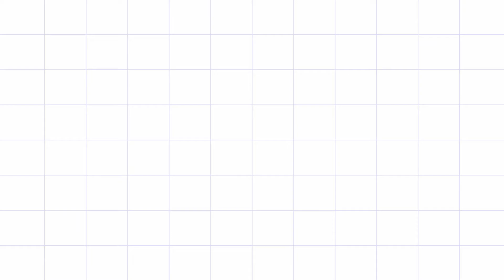Ek Veer Ki Ardaas Veera part 2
Ranveer and his half-sister, Veera, share an unbreakable bond and he raises her like his own. Even in the face of adversity, their relationship stays strong and the two stand by each other.